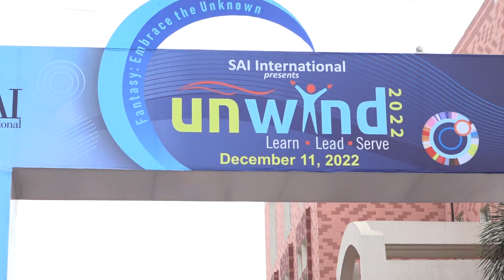UNWIND 2022: Back After 2 Years of Pandemic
SAI International hosted India’s Largest School-Based, Student-Led Mega Cultural fest, UNWIND, on Sunday, December 11. Centered around the theme ‘Fantasy: Embrace the Unknown’, the mega event returned in its original avatar after two years of pandemic, drawing in a footfall of more than 30,000 attendees.